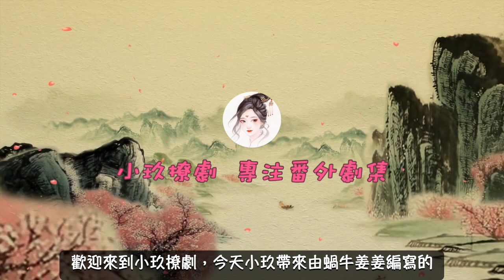《錦衣之下》之先婚後愛系列。第109集 好友戏弄媳妇，陆绎直接揭穿好友真面目